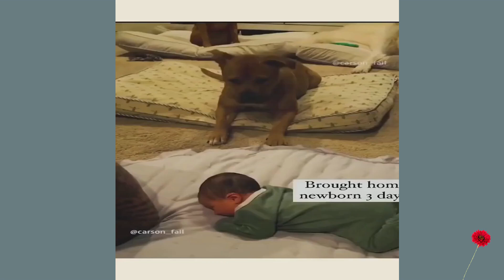Baby’s Fun-Filled Escapades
There’s something undeniably magical about a baby’s laughter. It’s a sound that can brighten even the darkest of days and a reminder of the joy found in simple moments. Babies, with their boundless energy and curiosity, embark on daily adventures that are both entertaining and enlightening. Their escapades, filled with giggles and playful interactions, offer a glimpse into the purest form of happiness and the importance of play in early development.

The Joy of Laughter
Laughter is one of the first ways a baby communicates joy. From the moment they discover their ability to giggle, their laughter becomes infectious, drawing smiles from everyone around. This joyous sound serves as a social connector, enhancing bonds with parents and caregivers. Studies have shown that laughter not only helps in forming strong emotional connections but also stimulates cognitive development. Each chuckle is a milestone, a sign of growing awareness and understanding of their environment.

Playtime Adventures
Play is the cornerstone of a baby’s learning experience. Whether it’s rolling a ball, grasping colorful toys, or splashing in water, each activity is an adventure waiting to unfold. Babies engage with their surroundings in ways that may seem trivial to adults, but these experiences are crucial for their physical, emotional, and intellectual growth. For instance, as babies manipulate toys, they develop fine motor skills and hand-eye coordination, laying the foundation for more complex tasks later in life.

Watching a baby at play can be a delightful spectacle. Their unfiltered excitement and imaginative approach to even the simplest of objects transform ordinary moments into extraordinary ones. A cardboard box can become a spaceship, a blanket can morph into a fort, and a stuffed animal can be the best friend on countless adventures. This imaginative play fosters creativity and problem-solving skills, crucial components of early childhood development.

Social Interactions
In addition to solo play, babies also thrive in social settings. Whether interacting with siblings, peers, or caregivers, these social escapades are vital for their emotional and social growth. Through these interactions, babies learn important skills such as sharing, empathy, and communication. They begin to understand social cues, developing the ability to express their feelings and respond to the emotions of others. The laughter shared during these moments solidifies connections, creating a safe space for emotional exploration.

The Role of Environment
A stimulating environment is key to a baby’s fun-filled escapades. Bright colors, diverse textures, and interactive sounds encourage exploration and curiosity. Outdoor play adds another layer of excitement, as babies experience the wonders of nature. The wind on their skin, the rustling of leaves, and the feel of grass beneath their hands create a sensory-rich experience that enhances their understanding of the world around them. Parents and caregivers play a critical role in facilitating these adventures, providing safe spaces for exploration and encouraging imaginative play.